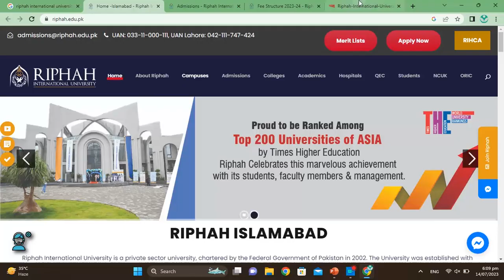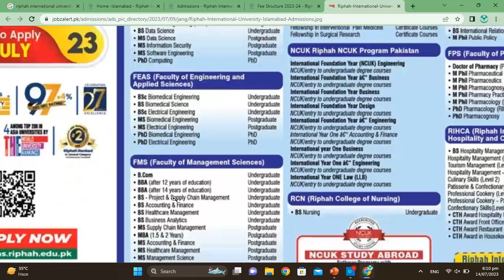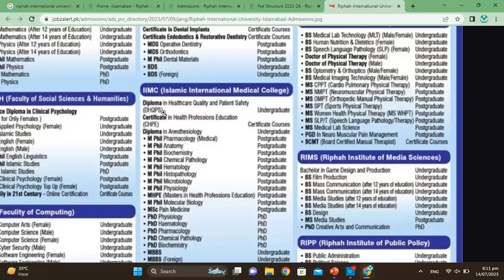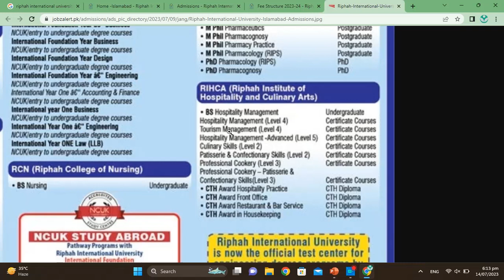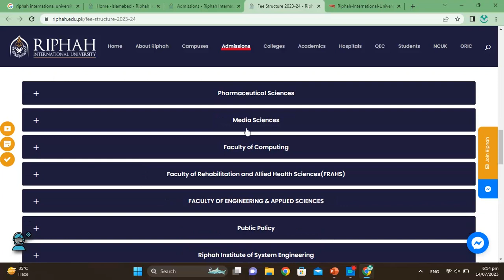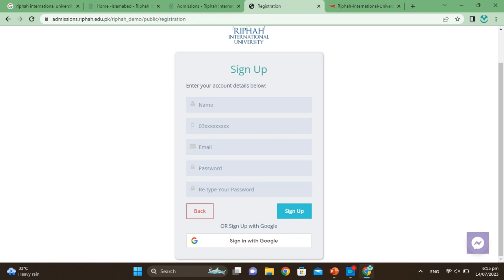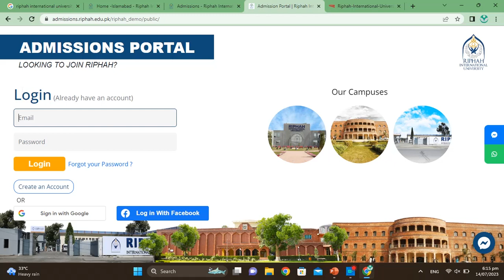Riphah International University ( RIU) Islamabad Fall admission 2023 :: Riphah University admission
How To Apply for Riphah International University Admission 2023:
Interested applicants are informed that Riphah International University, Islamabad admission are open and you can submit the applicaiton at the earliest time. Detailed Application Process Eligibility criteria, How to apply Online for Admission and Contact details are mentioned in the institute's official advertisement below and can also be found online at official website riphah.edu.pk
It is highly recommeded to contact the admission office for further details.

Riphah International University RIU Islamabad Admission 2023 Last date
Last date to apply for Riphah International University RIU Islamabad admission 2023 is 30 July, 2023